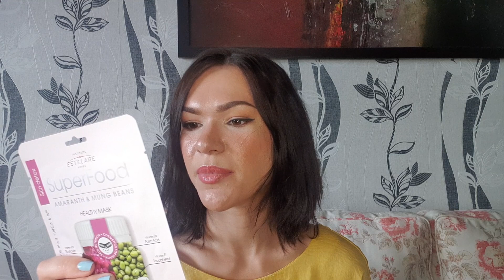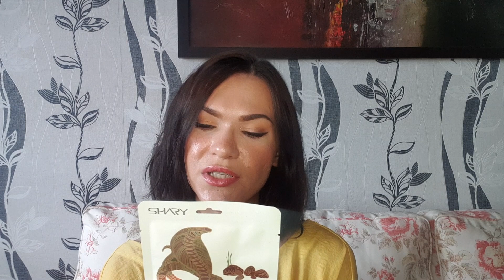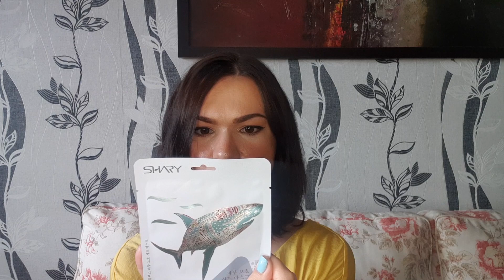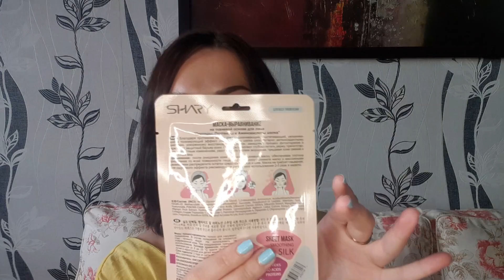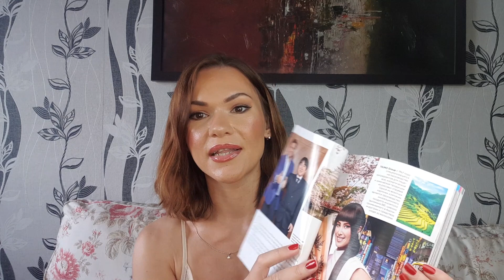Покупки и посылки косметики